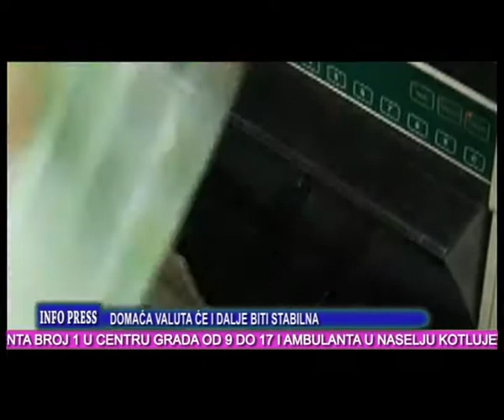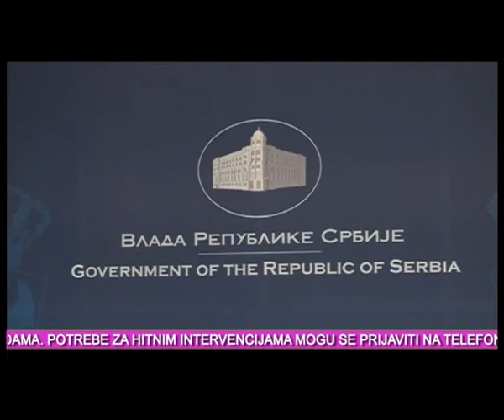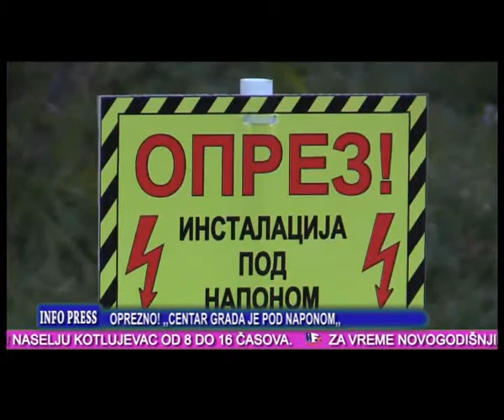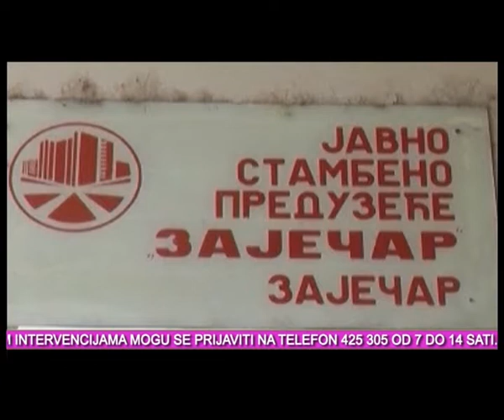Info Press 30 12 2017